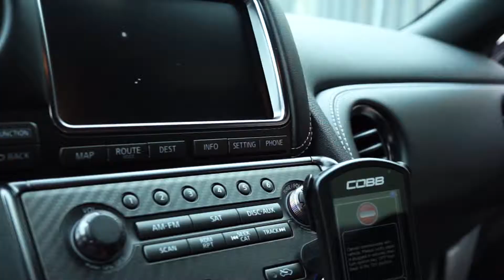Black Edition Nissan GTR on Velos D5 Forged Wheels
Black Edition Nissan GTR on Velos D5 2 pc Forged Wheels. The wheels are built in a 2 pc configuration in 20x10.5 and 20x12 sizing. The finish is Brushed w/ Transparent Dark Copper & Gloss Clear.